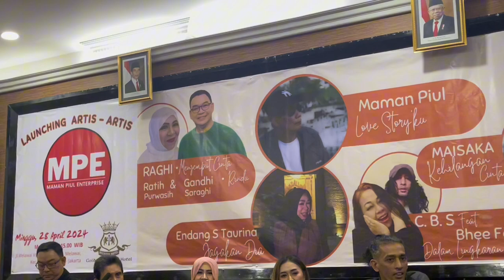Viral! Ratih Purwasih dan Gandi Rilis Lagu Baru Bersama Maisaka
FEM Indonesia - Di era 80-an, kita mengenal duet fenomenal Muchsin Alatas dan Titik Sandora, lantas di awal 90-an muncul Broery Pesolima dan Dewi Yull. Kini kita tidak menemukan lagi duet-duet fenomenal  seperti Broery - Dewi Yull.

Seperti ingin mengisi kekosongan itu, Maman Piul Enterprise atau MPE lantas menciptakan duet Raghi (Ratih Purwasih dan Gandhi Saragih). Raghi didapuk bakal menjadi brand baru dengan tembang yang baru saja dilaunching berjudul "Rindu" dan "Menjemput Cinta".

Meski ada keinginan untuk menciptakan duet fenomenal seperti Broery - Dewi Yull, namun baik Maman Piul sebagai produser dan Gandhi Saragih serta Ratih Purwasih mengatakan tak ingin mengekor. Mereka tetap ingin tampil dengan karakter mereka sendiri.